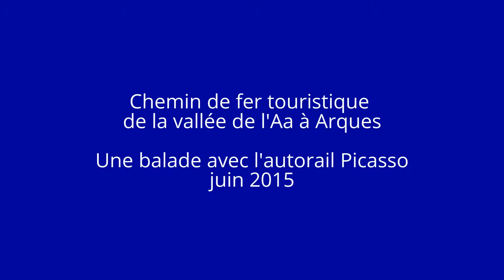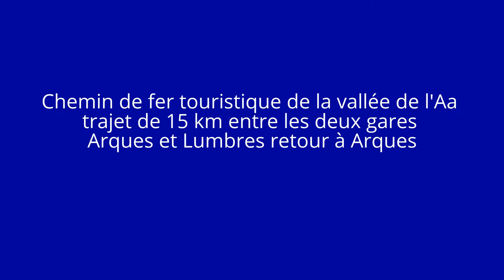Chemin de fer touristique de la vallée de l'Aa- l'Autorail Picasso(2)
Chemin de fer touristique de la vallée de l'Aa à Arques 62
Une balade avec autorail Picasso sur un trajet de 15 km entre
les deux gares Arques et Lumbres, retour à Arques ;
sur une partie de l'ancienne voie ferrée de Boulogne-sur Mer à St Omer